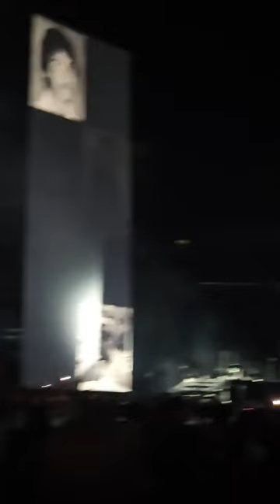MADONNA LONDON live to tell CELEBRATION TOUR 2023 IN MEMORIAM KEITH HARING, HERB RITTS, QUEEN...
My channel takes time, if any of its videos Make your day, you can Make a donation to Madonna Mission in raising Malawi.

Tales & Tees

Grateful to the energy of 🦁M since my 9 years 🙊ld